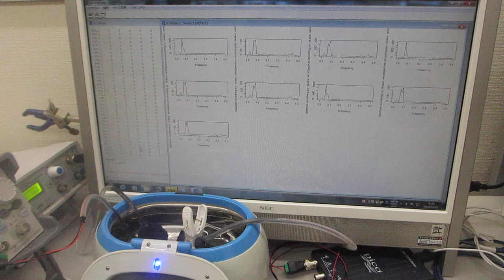超音波洗浄器のダイナミック制御実験（超音波システム研究所）